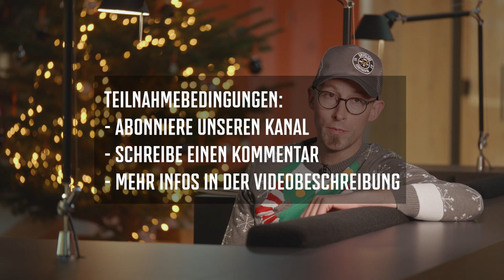Top 5 Weihnachtsgeschenke für MTB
Gewonnen haben:
Dirk Mann                      (Dynaplug Pill Kit Micro Pro für Tubeless Reifen)
bikefuzzi                        (Topeak SmartGauge D2 Luftdruckprüfer)
Katharina Späth           (Thule Rail Pro Trinkrucksack)
Domen Stampfl            (OneUp Components EDC No Worry Set 100cc Minipumpe + Tool System)
Mtbike                           (Wera Bicycle Set 3)

Advent, Advent, schön, wer Geschenke kennt.
Brauchst du noch Geschenkideen für deinen liebsten Mountainbiker?

Nils zeigt euch die coolsten und nützlichsten Weihnachtsgeschenke für MTB-Fahrer. Für jeden ist etwas dabei. Von Werkzeug über Pumpen und Luftdruckprüfern, bis hin zu einem tollen Rucksack, der das alles tragen kann.